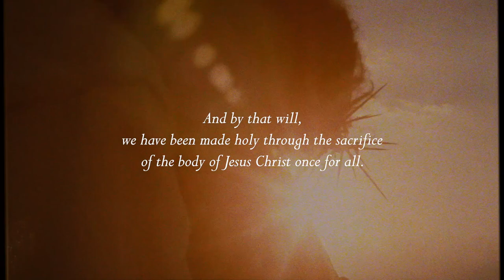Jesus, The Lamb of God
A Vision of Jesus #3